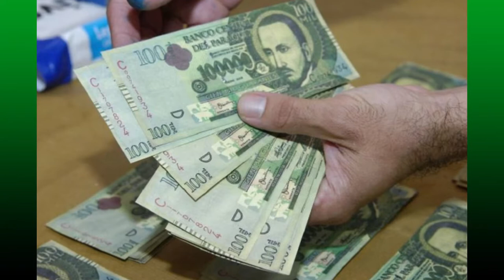Auswandern nach Paraguay wichtige Tipps, Erfahrungen, Youtube-Video Leben im Herzen Südamerikas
ParaguayLive: Auswandern nach Paraguay - Leben im grünen Herzen Südamerikas.

Nach Paraguay auswandern klingt gewagt – doch viele Deutschen wagen den Schritt. Denn zwar gibt es dort keinen direkten Zugang zum Meer, dafür aber ein angenehmes Klima, niedrige Lebenshaltungskosten und günstige Steuern. Zudem sind die Hürden für Einwanderer niedrig.

Paraguay gewinnt die Herzen von Einwohnern und Einwanderern durch seine eigene Schönheit: Weite Sumpflandschaften wie das Pantanal  und subtropische Wälder prägen das Bild. Von Norden nach Süden fließt der Río Paraguay und über mehr als die Hälfte des Landes dehnt sich im Westen der Gran Chaco aus, eine Wildnis aus Savanne und Buschland. Heute ist Paraguay beliebtes Ziel sowohl von Business-Menschen, Selbstversorgern als auch Rentnern – darunter auch viele deutsche Auswanderer.

Beim Umzug nach Paraguay kommt das Hab und Gut erst über den Seeweg an, dann wird es weiter ins neue Zuhause transportiert.
Zwar liegt Paraguay mitten im Land und hat keinen Zugang zum Meer, dennoch findet der Umzug aus Deutschland für Gewöhnlich auf dem Seeweg statt. Der Container landet dann zum Beispiel am Binnenhafen in Asunción am Rio Paraguay. Von dort aus geht es weiter bis zum neuen Zuhause. Der Transport um die halbe Welt dauert oft mehrere Wochen und will gut koordiniert sein. Am besten ist es, für den Transport ins Ausland eine internationale Spedition zu beauftragen.